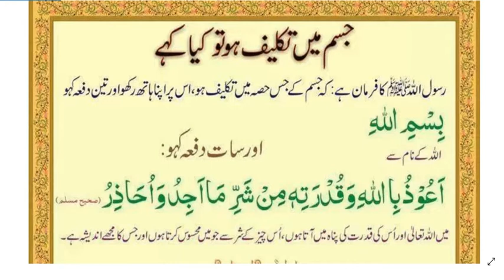darde ka ilage